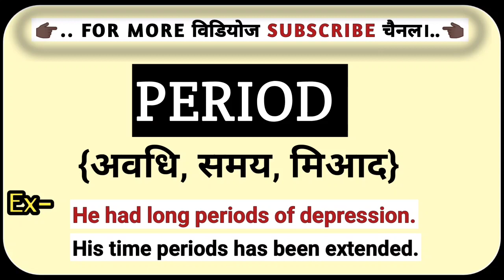Period का हिंदी मतलब क्या होता हैं?|| Period Ko Hindi Me Kya Kahate Hain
Period ka hindi matlab
period ko hindi me kya kahate h
period in hindi